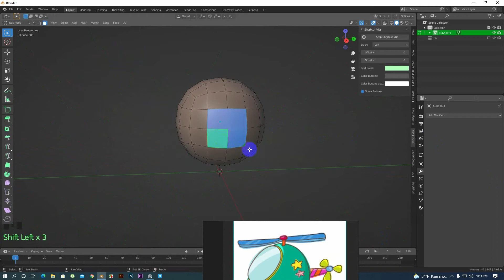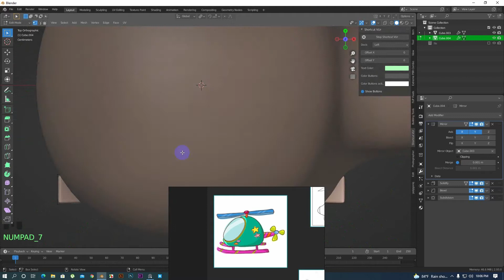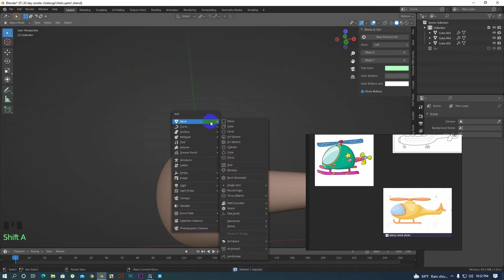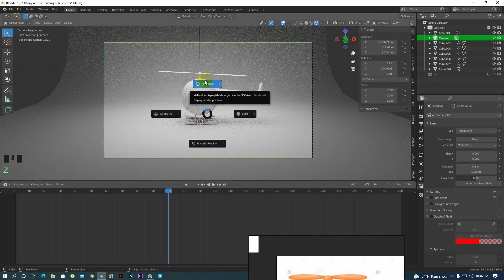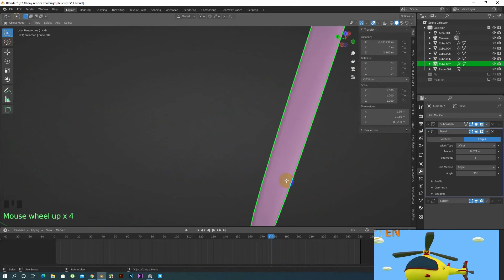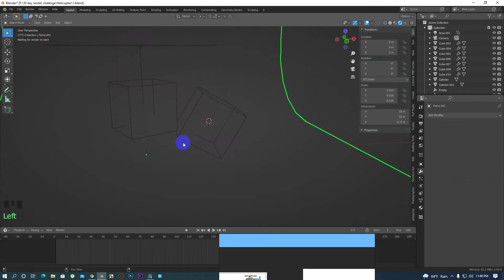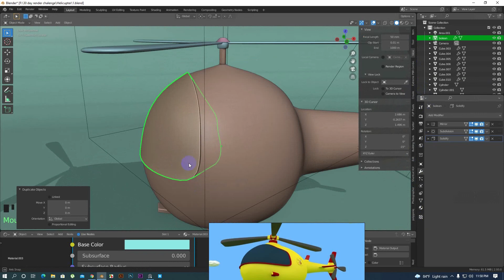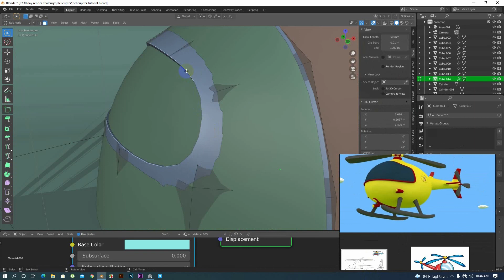kids Helicopter in blender 2.93 part 1 Modelling